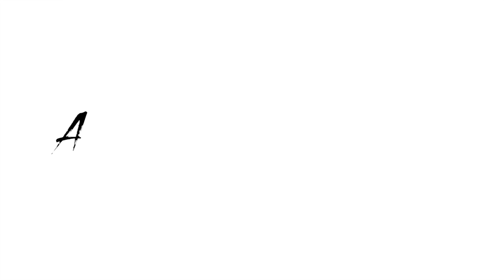BAGAIMANA PROSES DI TATTOO ??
Enjoyy.